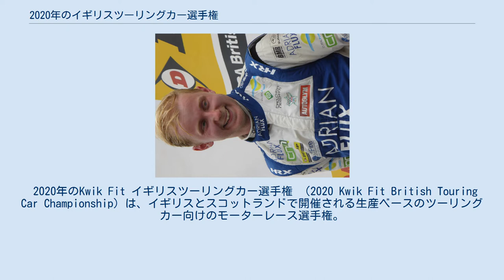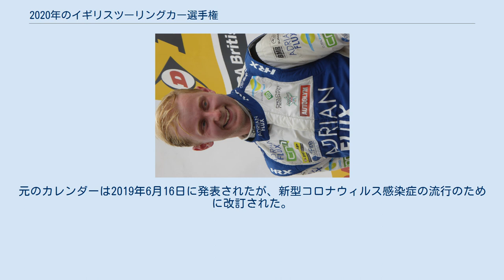2020年のイギリスツーリングカー選手権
2020年のBTCCチャンピオン、アシュリー・サットン。
 2020年のKwik Fit イギリスツーリングカー選手権 （2020 Kwik Fit British Touring Car Championship）は、イギリスとスコットランドで開催される生産ベースのツーリングカー向けのモーターレース選手権。
 プロのモーターレーシングチームと、一般向けに販売され、選手権の技術規則に準拠したファミリーカーの高度に改造されたバージョンで競い合う私費資金のアマチュアドライバーが混在している。
2020年シーズンは、第63回目の英国ツーリングカー選手権シーズンであり、次世代ツーリングカー （NGTC）技術仕様に準拠した車の第10シーズン目となる。
アシュリー・サットンがタイトルを獲得した。
 すべてのチームとドライバーは、英国のレースライセンスの下で競い合う。
 初参戦/再参戦 チームの変更 撤退 改訂されたカレンダーが2020年4月27日に主催者から発表された。
すべてのレースはイギリス国内で開催される。
元のカレンダーは2019年6月16日に発表されたが、新型コロナウィルス感染症の流行のために改訂された。